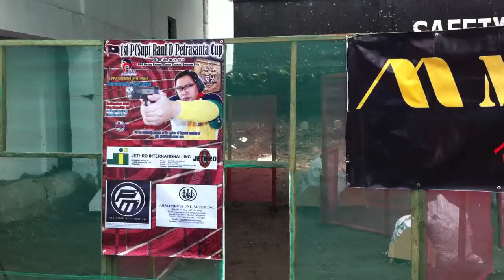1ST RAUL D PETRASANTA CUP Stage 4